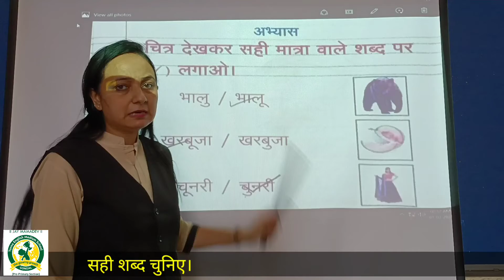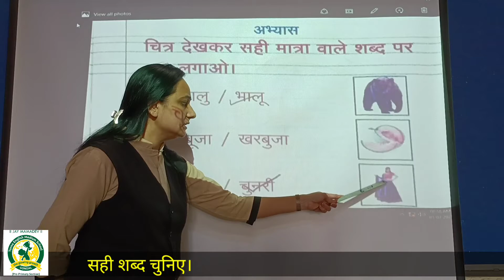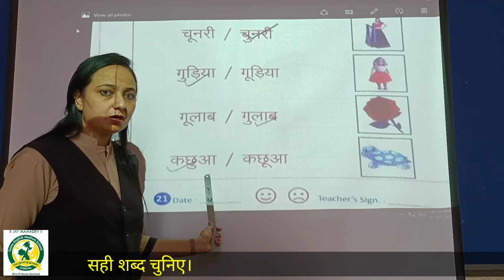Dt.23rd_July_2021_HKG(A)_Hindi_ सही शब्द चुनए।